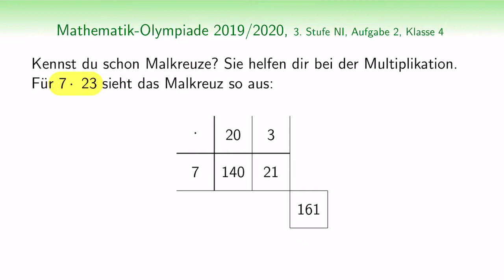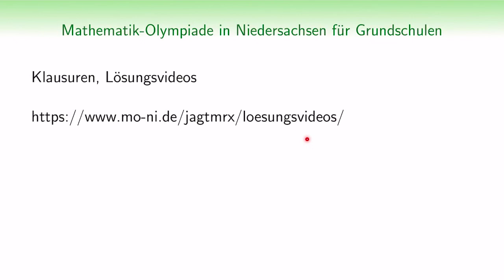A2 (90 %) | Mathematik-Olympiade 2020 | 3. Stufe, Landesrunde | Klasse 4 | Malkreuze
| Kannst du diese Malkreuze lösen? Viel Spaß beim Denken, Knobeln und Tüfteln.

Bei dieser Aufgabe wurden im Durchschnitt 90 % der Punkte erreicht.

INHALT (Timecodes)
00:00 Was sind Malkreuze
00:46 Erläuterung der Aufgabenstellung
01:00 1. Malkreuz

01:27 2. Malkreuz
01:50 3. Malkreuz
02:35 4. Malkreuz
03:25 5. Malkreuz
04:13 6. Malkreuz
05:28 Ausblick